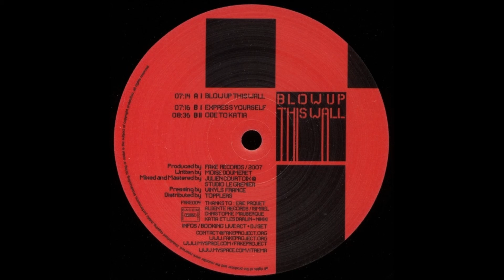ÏTREMA - Ode To Katia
from the vinyl " Blow Up This Wall" released in 2008